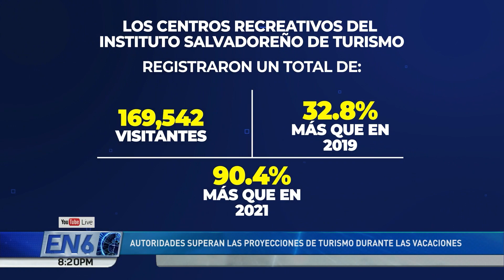RESULTADOS TURISMO INTERNO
EL MINISTERIO DE TURISMO SUPERÓ LAS PROYECCIONES QUE SE TENÍAN PARA ESTE PERÍODO VACACIONAL. A CONTINUACIÓN LE PRESENTAMOS LOS DETALLES.